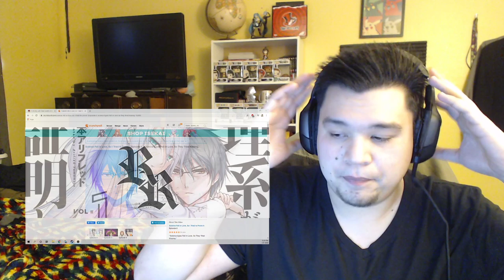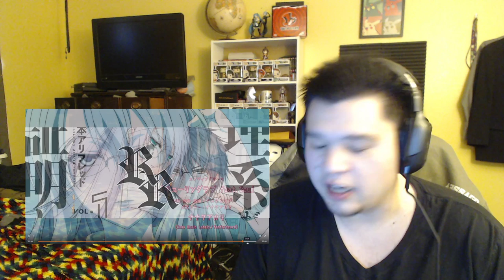Science Fell in Love, So I Tried to Prove it Episode 6 Reaction!